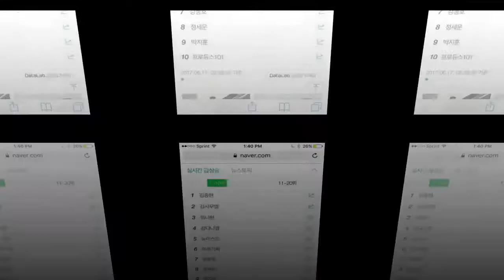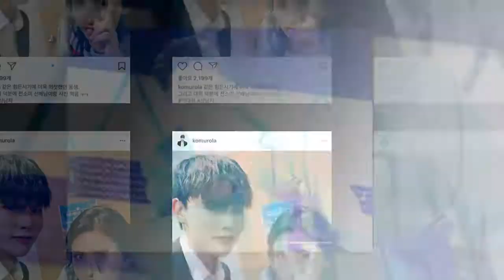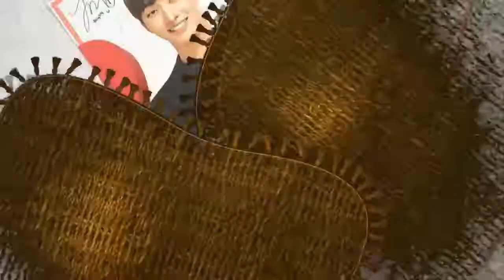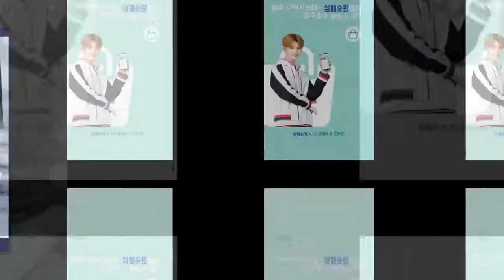One WANNA ONE​Kang Daniel is currently suffering from a severe cold